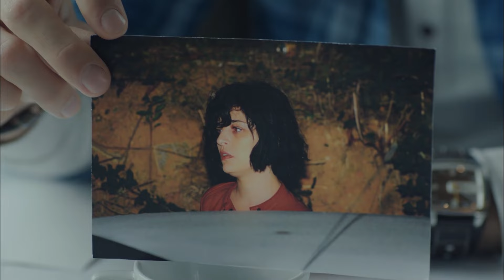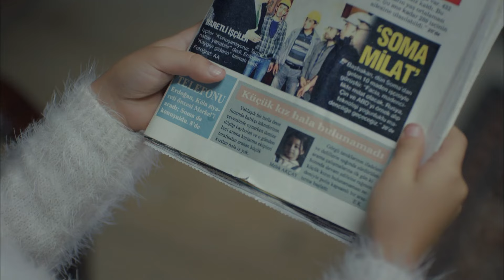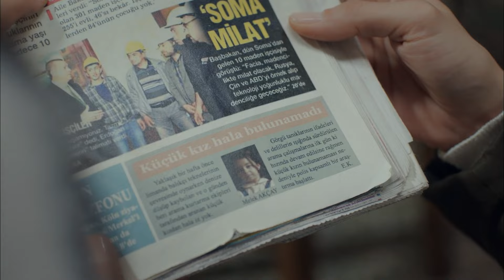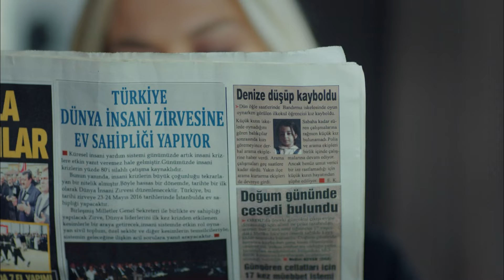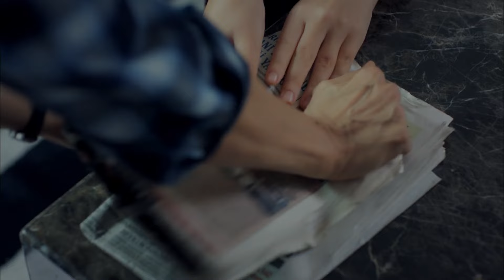Tehditlerle Başa Çıkma Yöntemi - Anne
Ali, Zeynep ve Melek'i tehdit ediyor. - MELEK'İN DRAMI:
KORKUSUZ GÜNÜ YOK

Oyuncu Kadrosu:
Zeynep Güneş: Cansu Dere
Melek Akçay: Beren Gökyıldız
Gönül Aslan: Vahide Perçin
Cahide Güneş: Gülenay Kalkan
Şule Akçay: Gonca Vuslateri
Cengiz Yıldız: Berkay Ateş
Ali Arhan: Can Nergis
Gamze Güneş: Alize Gördüm
Duru Güneş: Ahsen Eroğlu

Yapım: MEDYapım – MF Yapım
Yönetmen:  Merve Girgin Aytekin
Senaryo:  Berfu Ergenekon